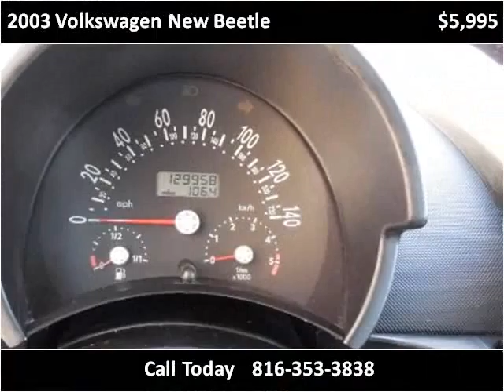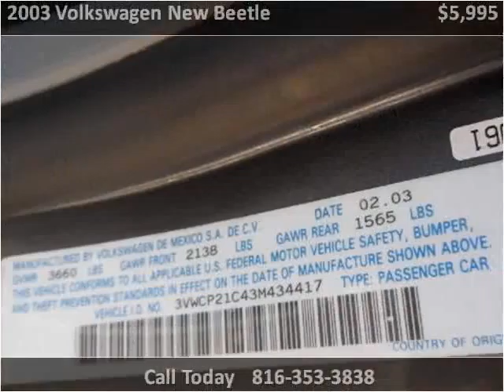2003 Volkswagen New Beetle Used Cars KANSAS CITY MO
This 2003 Volkswagen New Beetle is available from ARC AUTO LLC.